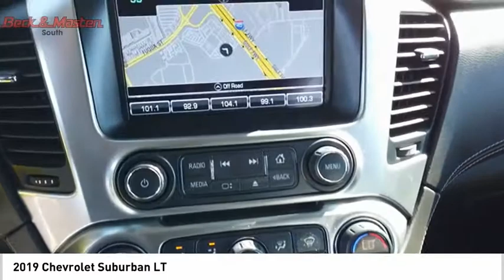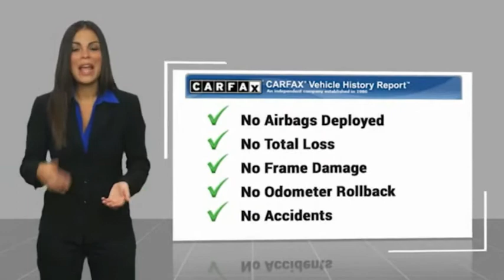2019 Chevrolet Suburban P10417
2019 Chevrolet Suburban LT

This 2019 Chevrolet Suburban LT boasts features like a backup sensor, rear air conditioning, remote starter, backup camera, parking assistance, braking assist, dual climate control, hill start assist, stability control, and traction control and will not disappoint.  It has a 8 Cylinder engine.  It also includes Roadside Assistance, Courtesy Transportation.  This vehicle also comes with 12,000 warranty miles and has been subjected to a rigorous, 172 -point inspection for condition and appearance.  This SUV 4X4 scored a crash test safety rating of 4 out of 5 stars.  Flaunting a timeless silver exterior and a black interior, this car is a sight to see from the inside out.  Don't wait on this one.